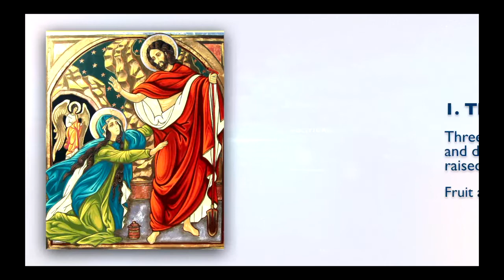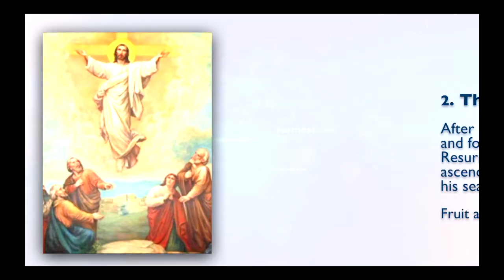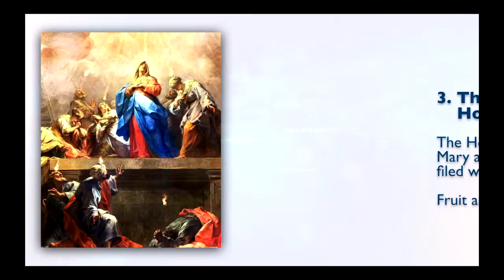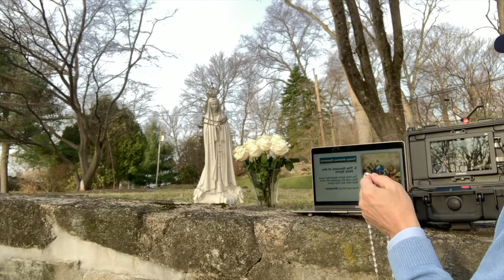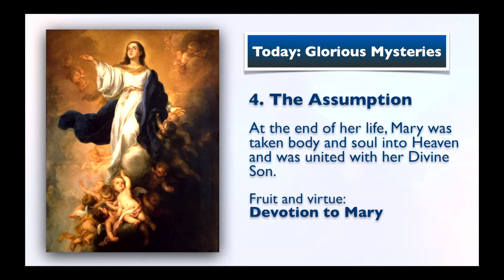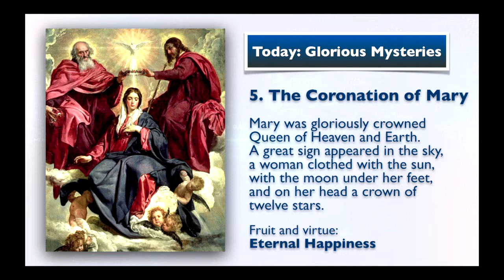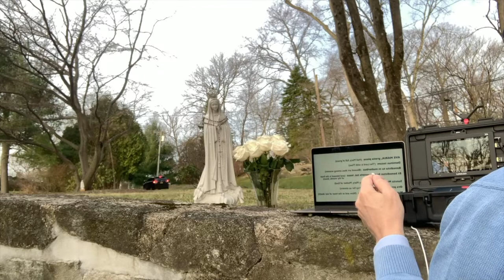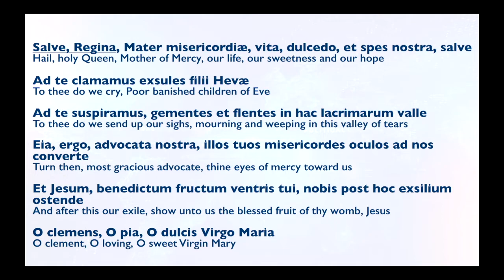March 24, 2021, Holy Rosary (Glorious Mysteries) | Today at 7:30 pm ET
Friends of the Rosary:

This Sunday is Palm Sunday. Jesus Christ enters into his own city on a humble donkey. The Son of God is completing his work as our Messiah: He would suffer an excruciating passion and death — defeating mankind’s sin and the power of Satan — and He would rise again triumphant and immortal. Jesus would be the first resurrected man in history.

With His life, death, and resurrection, He would purchase for us hope now and eternal life later. He would save us from our dysfunctional and troubled existence here on Earth.

The big lesson for humanity is precisely this: accept a patient suffering in order to merit resurrection and everlasting joy. This is the secret of a successful existence — that the Evil One tries to hide: humble yourself, help your neighbor, and trust in Jesus and Mary. In one sentence: imitate Jesus Christ, have faith. His own Mother will help us with this life’s goal.

Ave Maria!

[Written by Mikel A. | TheRosaryNetwork.org, New York]